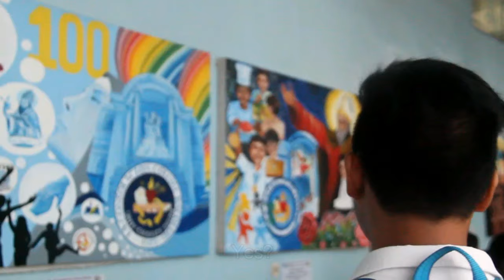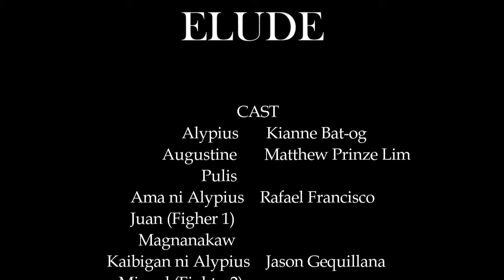ELUDE (Official Film)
Production name: Noegenesis Productions
Genre: Hybrid, Drama , Action
Directed by: Therese Fernandez
Written by: Ghenrae Leanne Dela Cruz

Cast: Kianne Josh Leander Bat-og, Jason Keith Gequillana, Rafael Juan Miguel Franisco, Ghenrae Leanne Dela Cruz, Althea May Benjamin, Mystica Mae Anecito, Celinah Abellar, Lei Alessandra Corro, Charisse Ysobel Portal, Therese Fernandez, Riza Mae Pekitpekit, Matthew Prinze Lim

Based on the life of St. Alypius

Synopsis:
Alypius was an Augustinian scholar when he was influenced by his friends to watch violent contact sports. As he was reprimanded by his teacher and friend Augustine, he later on repents of this and returns to the spiritual fold. Join him in his journey as he faces the consequences of the temptations he gave in to. Will he be able to escape?